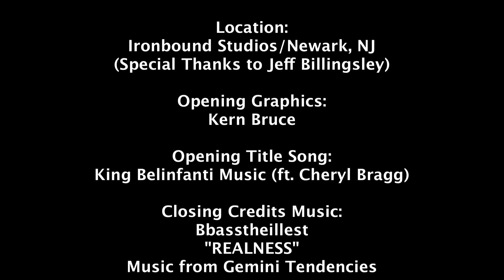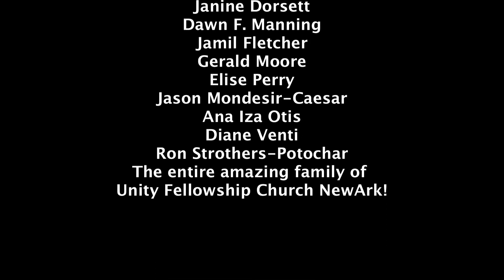NOW WHAT WITH KEVIN E. TAYLOR (S2E10: KENNY BOBIEN)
Kenny Bobien is the King of House Music and his throne rest soundly in the middle of Glory and Honor!

In celebration of Black Music Month, I sat down with the man whose hits include FATHER, BLESSED, GRATEFUL, I SHALL NOT BE MOVED, OLD LANDMARK and so many others--KENNY BOBIEN!  We talk about his gospel roots and the root of his ministry and his determination to meet people exactly where they are, even  if that's on the middle of the dancefloor.